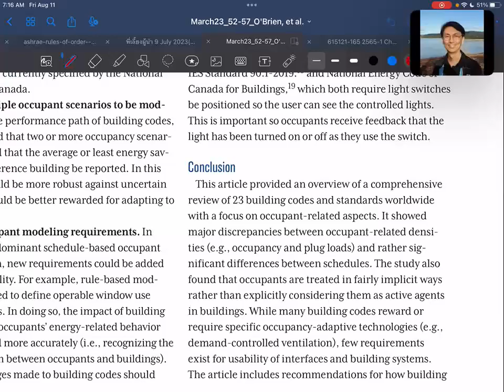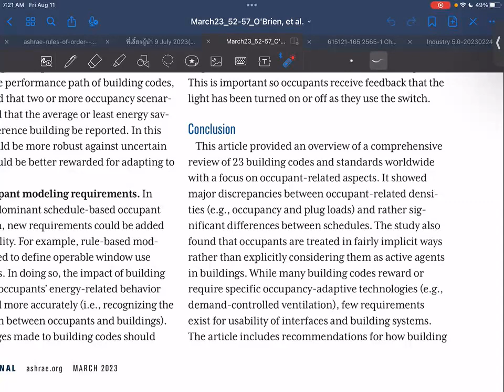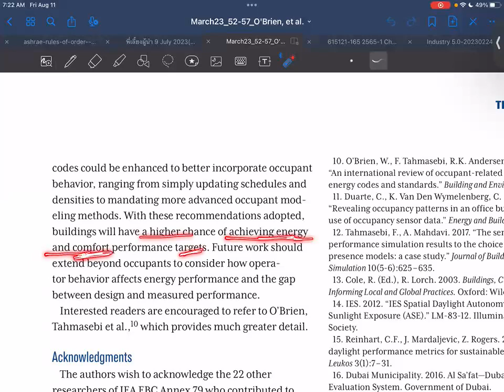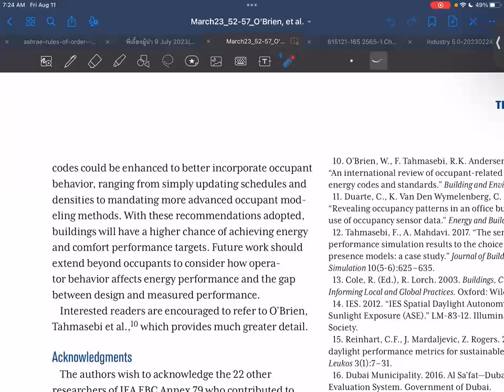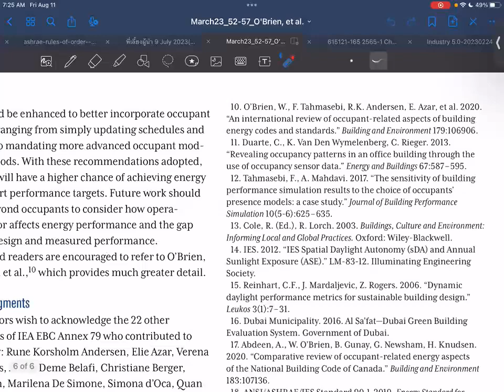SUSB Reading EP045 Occupant Aspects of BECs and Stds (30)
SUSB Reading EP045:

Article name: An International Review: Occupant Aspects of Building Energy Codes and Standards
Author(s): William O'Brien, Farhang Tahmasebi, Tianzhen Hong
ASHRAE Journal, March 2023, pp. 52-57.